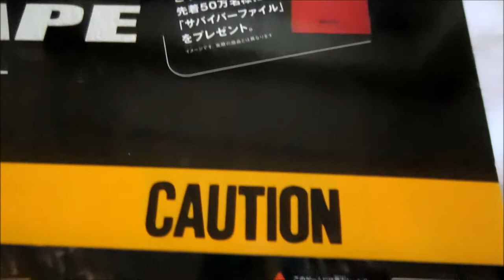Retro Video Game Promo Collection (PART 46) - Biohazard 3 Last Escape Display Sign (Capcom,PS1)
official japanese Biohazard 3 : Last Escape store promotional POP Display Sign.

Developer:
Capcom

Publisher:
Capcom (Japan,USA)
Eidos (Europe)

Release:
Biohazard 3 : Last Escape (1999/Japan)
Resident Evil 3 : Nemesis (1999/USA)
Resident Evil 3 : Nemesis (2000/Europe)

japanese:
バイオハザード3 LAST ESCAPE
Baiohazādo 3: Last Escape